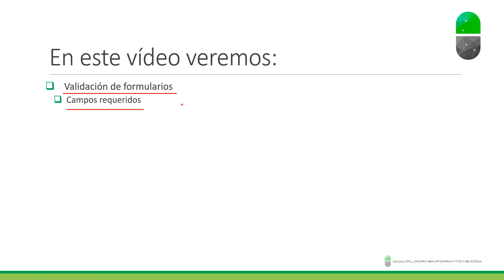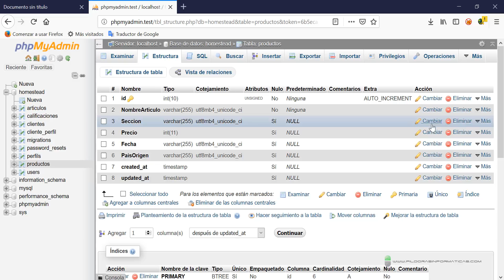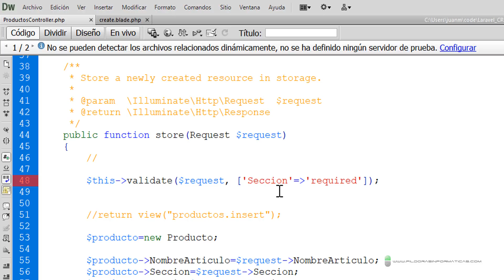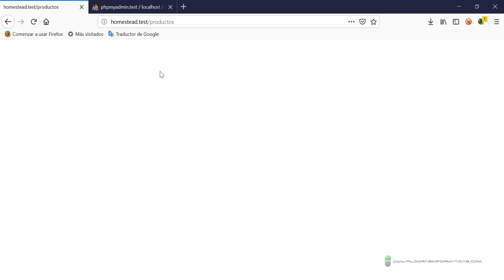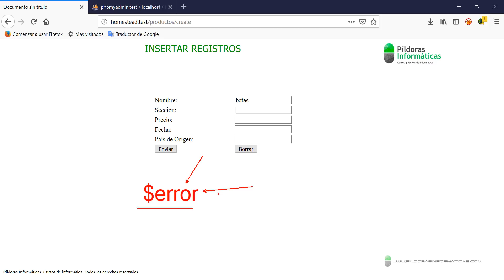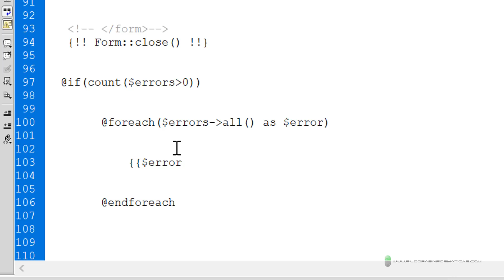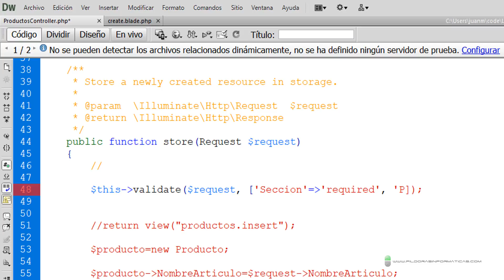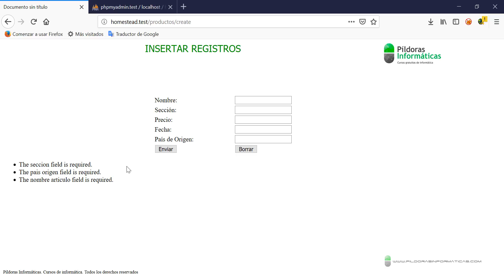Curso Laravel. Validación de formularios. Campo requerido.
Comenzamos a ver en este vídeo un tema importante: la validación de formularios. Comenzamos por ver cómo hacer que un campo de formulario sea requerido y cómo mostrar mensajes de error en caso de que el campo se quede vacío.